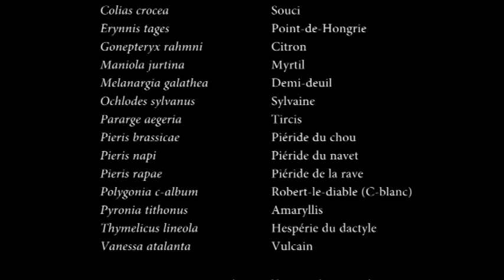Sortie Bretagne Vivante Marais St Coulban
Quelques images d'une sortie BV au Marais de St Coulban (35), juin 2023

Julius H : Celtic spirits irish bodhran drums and classic guitar.